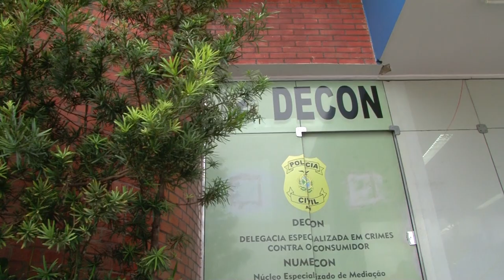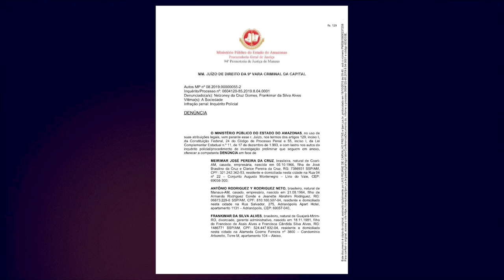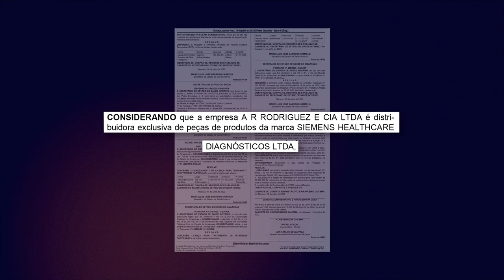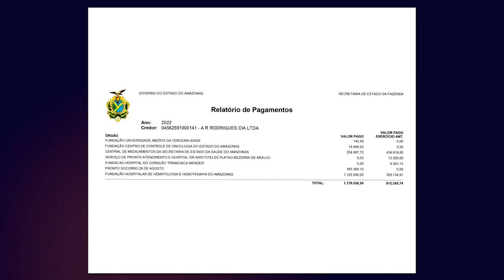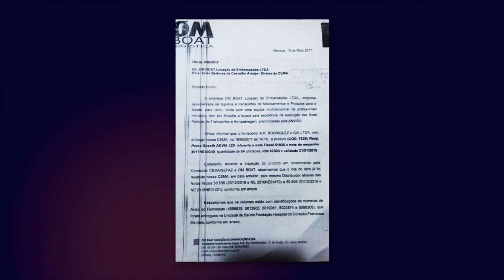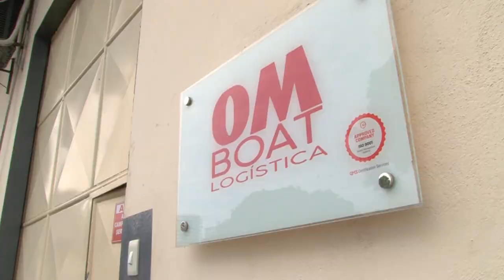FISCALIZAÇÃO ENCONTRA REAGENTES E PRODUTOS VENCIDOS EM DEPÓSITO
No Norte Investigação você vai ficar sabendo de irregularidades praticadas pela empresa A.R Rodriguez. Entre elas, o armazenamento de reagentes e outros produtos vencidos há mais de 10 anos.

Ministério Público ofertou denúncia contra a empresa à Justiça do Amazonas